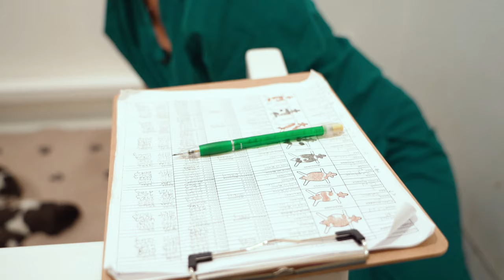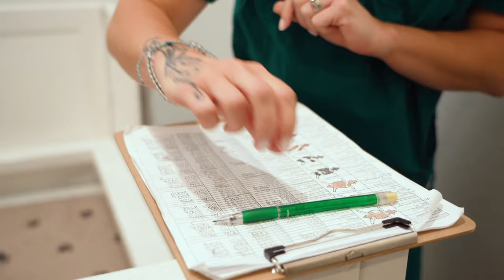How to care for a large litter of puppies - 2 week old puppies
Welcome to Standing Stone Kennels! In this video we talk about puppies and how they are born blind. Follow along to learn about how to take care of puppies when they are this young.

5919 W Pleasant Valley Rd